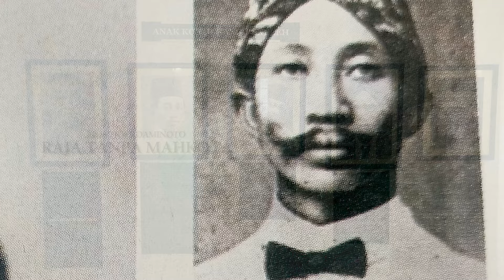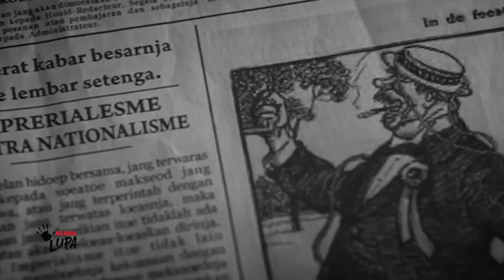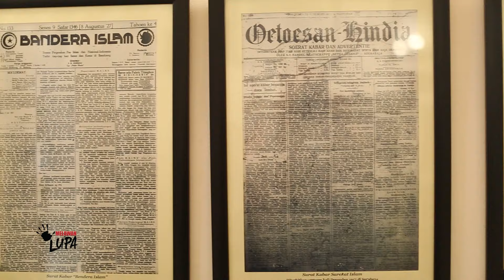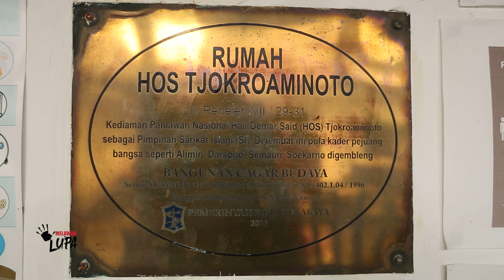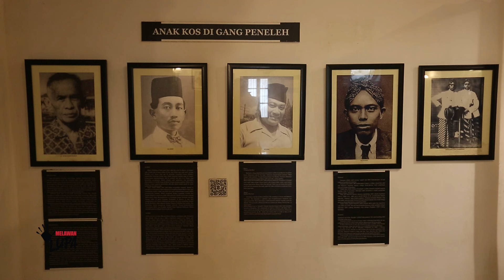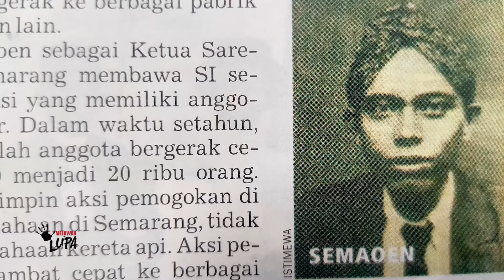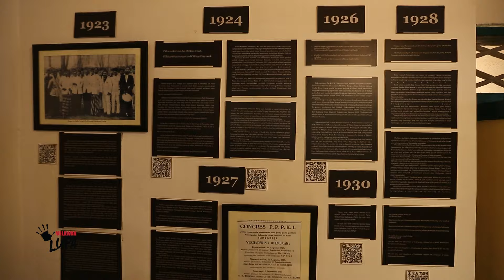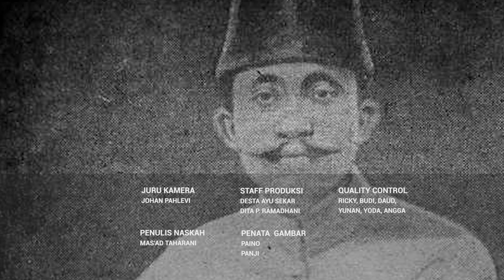Melawan Lupa - HOS Tjokroaminoto: Raja Tanpa Mahkota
Dia pernah dijuluki aparat pemerintah kolonial Belanda sebagai “Raja Jawa tanpa mahkota”. Seorang pemimpin organisasi massa terbesar dalam sejarah pergerakan nasional, yang aktif meretas jalan kesetaraan bagi semua orang. Dia, Haji Oemar Said Tjokroaminoto, pemimpin Sarekat Islam (SI) dari 1914 – 1923, juga merupakan salah satu peletak fondasi awal bangunan Republik, yang pernah menjadi “bapak” bagi sejumlah tokoh pergerakan kebangsaan Indonesia.